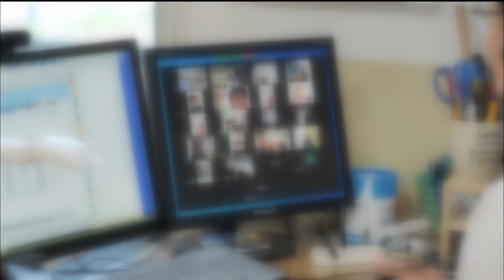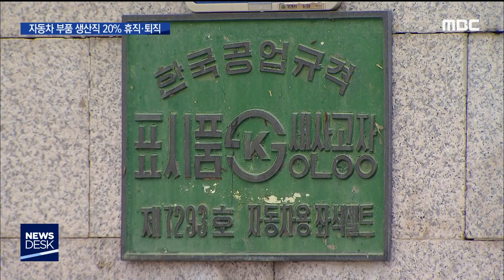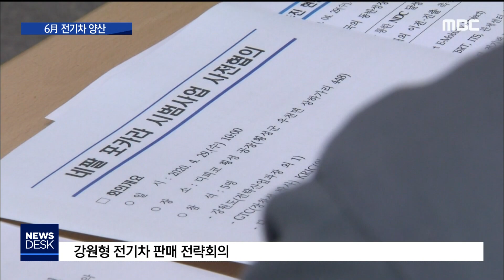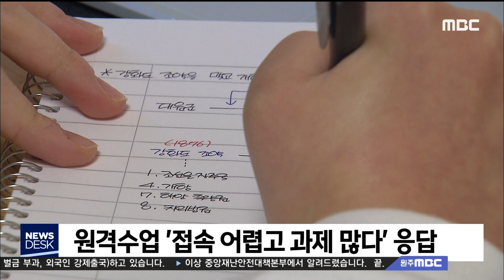2020. 5. 1 뉴스데스크 원주